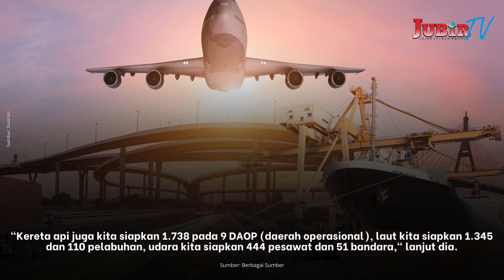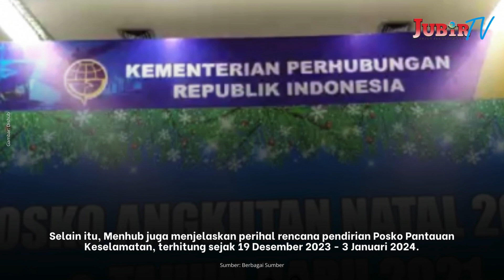Kemenhub Ungkap Puncak Arus Mudik dan Balik Saat Libur Nataru 2023-2024, Catat Tanggalnya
Jubir TV,  Menteri Perhubungan, Budi Karya Sumadi memperkirakan puncak arus mudik dan arus balik pada liburan Natal 2023 dan Tahun Baru 2024, terjadi pada rentang 22 Desember 2023 hingga 2 Januari 2024.

Ia menyebut, puncak mudik Natal akan terjadi pada 22-23 Desember 2023, dan puncak arus balik Natal akan terjadi pada 26-27 Desember 2023.

Adapun puncak arus mudik Tahun Baru pada 29-30 Desember 2023 dan puncak arus baliknya pada 1-2 Januari 2024.

"Dengan terpecah dua ini memang, mungkin, Nataru tidak seberat Lebaran, Kami sampaikan juga bahwa angkutan nataru berjalan lancar dan aman," kata Budi dalam rapat kerja Komisi 5 DPR R I bersama pemerintah di Kompleks Parlemen Senayan, Jakarta, Selasa (21/11/2023).

Budi mengatakan, pihaknya mempersiapkan penyelenggaraan mudik Natal dan Tahun Baru kali ini sebaik-baiknya.Kemenhub telah menyiapkan

sejumlah moda transportasi, baik darat, laut maupun udara, untuk menunjang kelancaran mudik Natal Tahun Baru.

"Kami intensifkan yaitu, disiapkan 46.000 bus dan 113 terminal, Penyeberangan juga intensifkan ada 206 kapal, ada 11 lintasan pelabuhan, ada 11 dermaga moveable bridge, 3 dermaga ponton dan 15 dermaga lengsengan," jelasnya.

"Kereta api juga kita siapkan 1.738 pada 9 DAOP atau daerah operasional, laut kita siapkan 1.345 dan 110 pelabuhan, udara kita siapkan 444 pesawat dan 51 bandara," lanjut dia.

Lebih jauh, Budi mengungkap hasil survei yang dilakukan oleh Badan Kebijakan Transportasi.

Dalam survei itu disebutkan, bahwa potensi pergerakan pada Natal dan Tahun Baru kali ini sebesar 39,83 persen.

"Yaitu 107 juta orang yang akan bergerak bepergian atau yang tidak bepergian 60 persen," ungkap Menhub.

Selain itu, Menhub juga menjelaskan perihal rencana pendirian Posko Pantauan Keselamatan, terhitung sejak 19 Desember 2023 hingga 3 Januari 2024.

Di posko tersebut juga akan disertakan perkiraan puncak arus mudik maupun arus balik.

“Kita akan lakukan beberapa posko dari Kementerian Perhubungan maupun di Korlantas," tutur Budi.